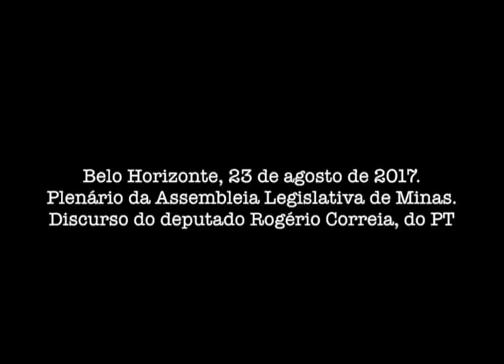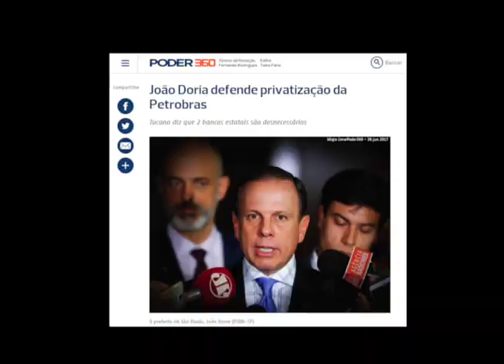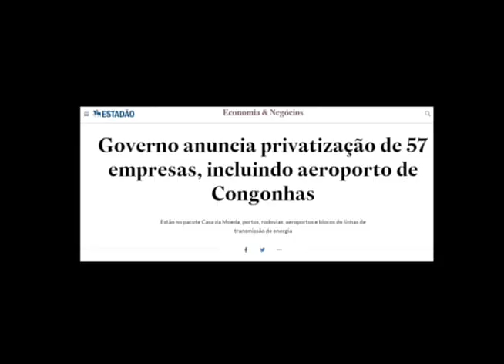Deputado põe o dedo na ferida sobre a venda do Brasil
O deputado Rogério Correia, do PT, fez um discurso inflamado contra a venda do Brasil pelo governo Michel Temer. O discurso foi no plenário da Assembleia Legislativa mineira, na quarta-feira (23/8).

"Nenhum país abre mão da soberania energética, nenhum"
"Depois virá a Petrobras, aliás o golpe foi pra entregar o petróleo brasileiro, pode saber"
"A Floresta Amazônica está sendo entregue para os estrangeiros"
"O povo brasileiro precisa reagir"

Confira o vídeo de 6 minutos com trechos do discurso. E compartilhe, por favor!